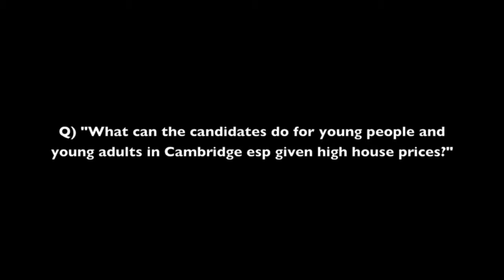Queen Edith's hustings - Questions Part 3. 21 April 2016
Final questions from the Queen Edith's Forum Hustings for the Cambridge City Council elections on 05 May